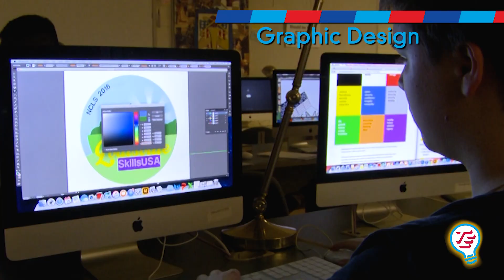Thomas Edison High School of Technology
In a brand new state of the art facility, MCPS students are able to learn about many different career pathways. In this video you can see images of student learning in the brand new building. There are 18 different programs offered at Thomas Edison High School of Technology. From auto body technology, to health care professions, cybersecurity to construction electricity - there are many career paths to sample. Thomas Edison High School of Technology is located in Wheaton, Maryland.